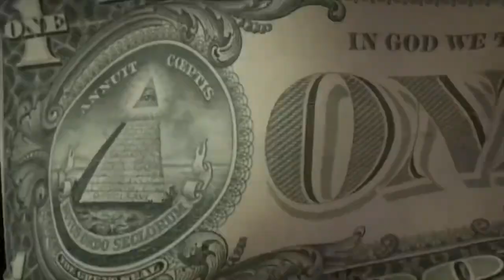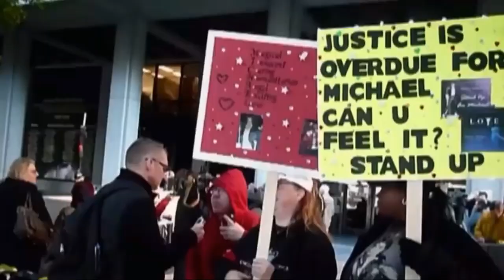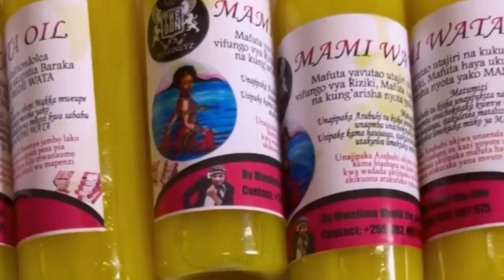TAJIRIKA KWA MAMI WATA OIL